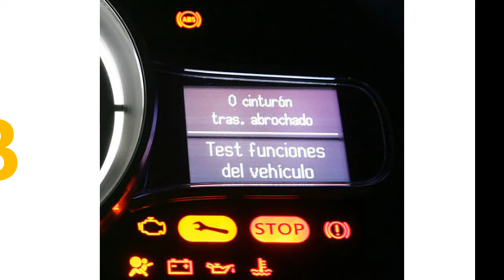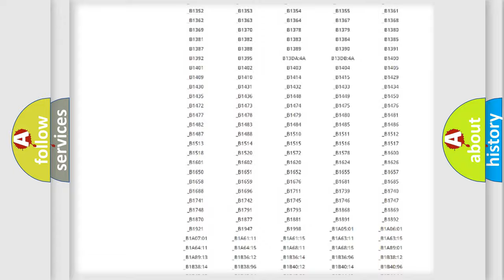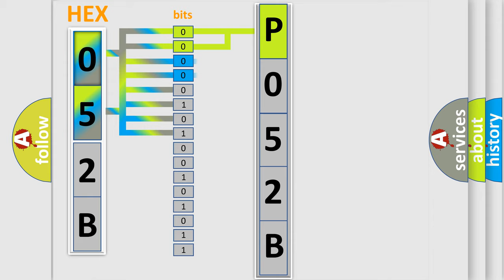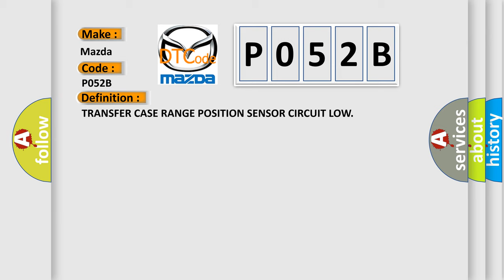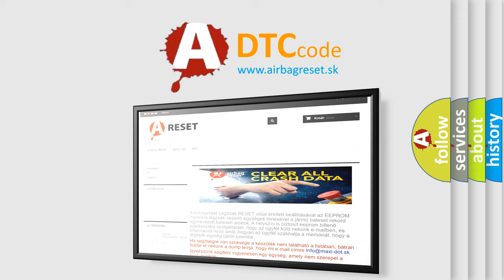DTC Mazda P052B Short Explanation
Contents:
0:21 Basic DTC analysis according to OBD2 protocol standard.
1:48 Insight into programming
2:58 A diagnostically understandable description of the Diagnostic Trouble Code
3:05 Basic error definition

Make:
Mazda
Code:
P052B
Definition:
TRANSFER CASE RANGE POSITION SENSOR CIRCUIT LOW
Description:
Ignition on. Battery voltage between 9 and 16 volts. FCM detects a short to ground on the Transfer Case Position Sensor signal circuit for 2 seconds
Cause:
(T103) 5 VOLT SUPPLY CIRCUIT OPEN(T103) 5 VOLT SUPPLY CIRCUIT SHORTED TO GROUND(D201) MODE SENSOR A CIRCUIT SHORTED TO GROUND(D201) MODE SENSOR A CIRCUIT SHORTED TO (G180) FCM SENSOR RETURN CIRCUITSHIFT MOTOR or MODE SENSOR ASSEMBLYFRONT CONTROL MODULE